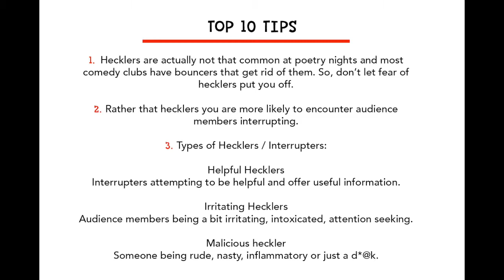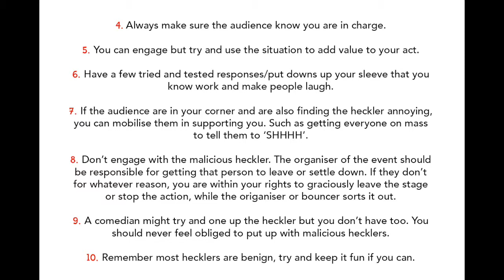Hip Yak Poetry School - In A Yak Shell - Kate Fox on Hecklers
The Hip Yak Poetry School presents a series of online teaching tutorials for spoken word poets. In this film Kate Fox explains how to deal with hecklers.

To find out about the Hip Yak Poetry School and to watch all our online films please